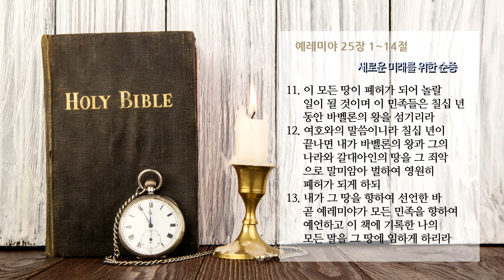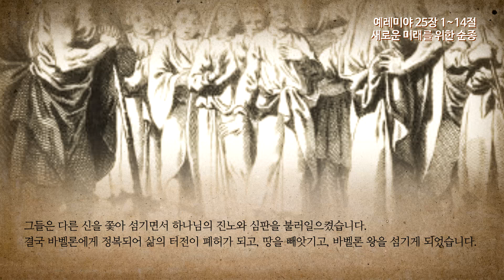온타임 - 예레미야 25장 새로운 미래를 위한 순종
온타임 예레미야 25장 1-14절
새로운 미래를 위한 순종